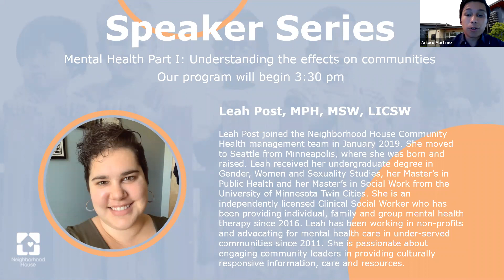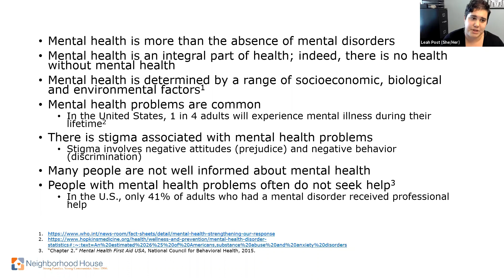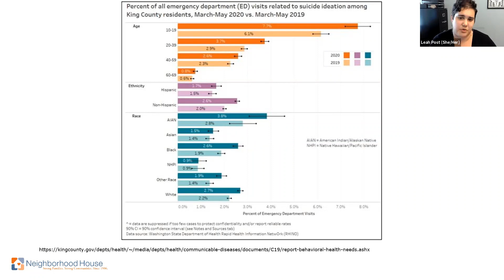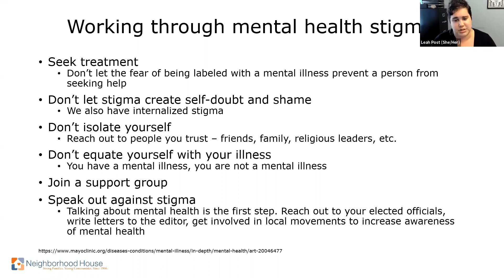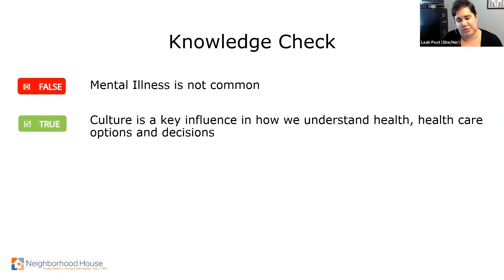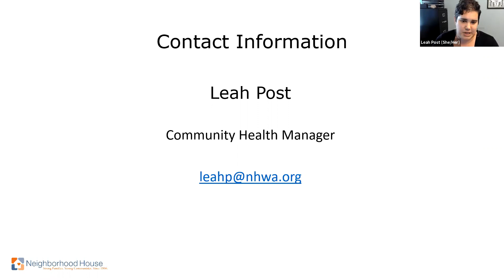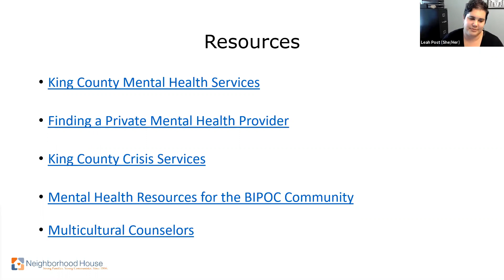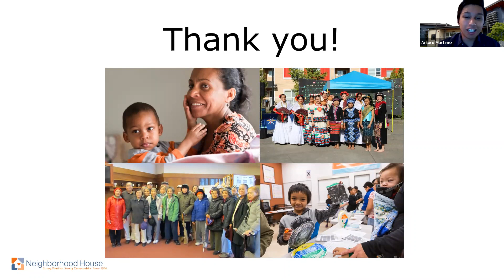Mental Health Part I: Understanding the effects on communities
Join Community Health Manager, Leah Post, in a two-part series on Mental Health during May for Mental Health Awareness month. This first session will cover the broad definition of mental health and stigmas often associated with it.